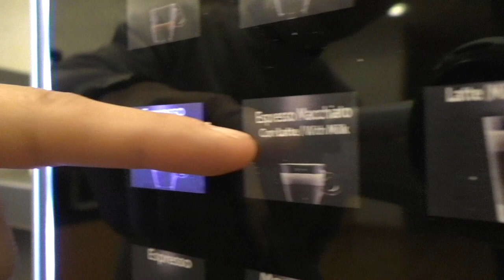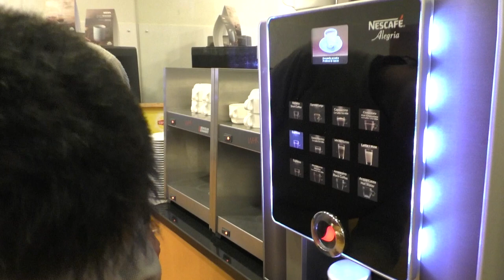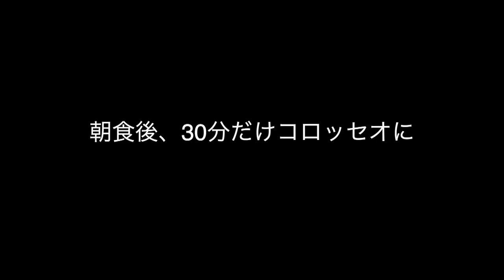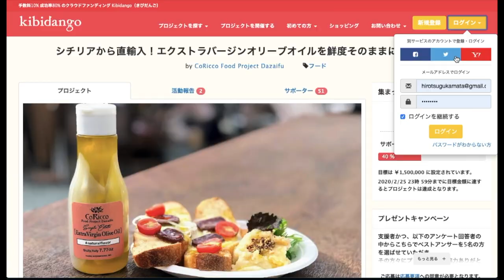イタリアVlog_ローマ編_2020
藤井泰子 |  yasukina webサイト

2020オリーブオイルクラファンページはコチラ